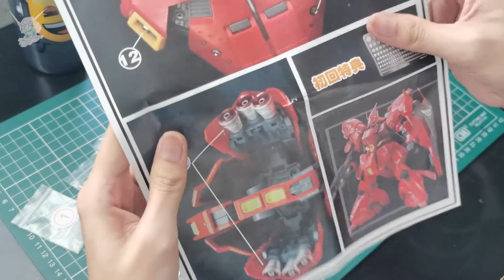[Custom Build] Bandai RG Sazabi Custom Painted Build 沙扎比 サザビー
This RG Sazabi is definitely one of the best RG out there.
"Red Sazabi is too main stream" was my thinking since I started to build this guy, and I was searching for some custom color scheme that I can use on him, and eventually I found one.

With referring to his MG Sazabi, here I present my version of RG Sazabi.

機動戰士GUNDAM 逆襲的夏亞: 万代 RG 沙扎比
機動戦士ガンダム 逆襲のシャア: バンダイ RG サザビー